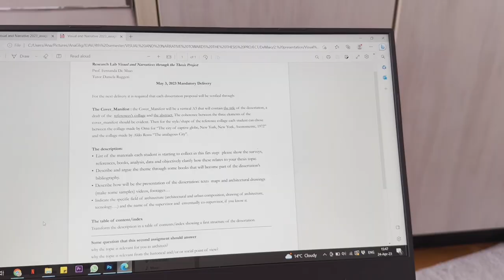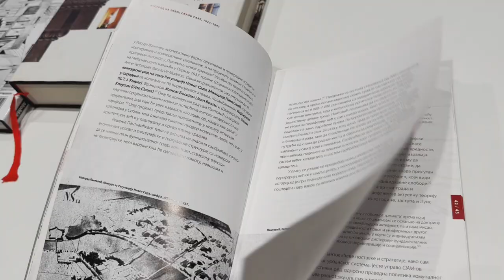vlog42: reunited with mishki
Spend a few days with me in Belgrade! It was short but cute! Enjoy x

•23 years old